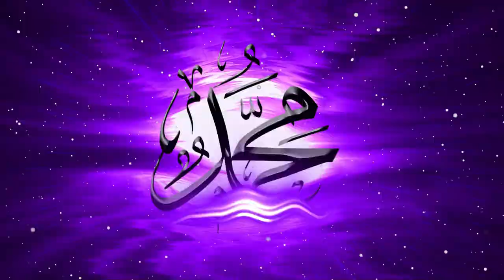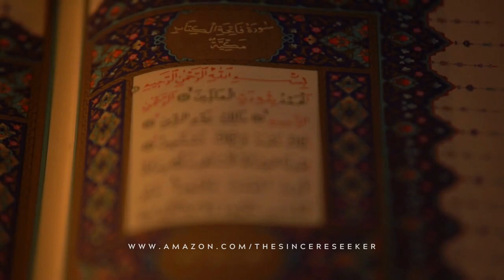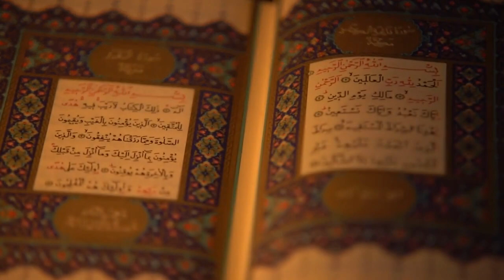Age of Aisha R.A | How Old Was Aisha When Prophet Muhammad PBUH Married Her? | Was Aisha Really 9?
BUY ISLAMIC BOOKS by The Sincere Seeker for Adults & Children on AMAZON